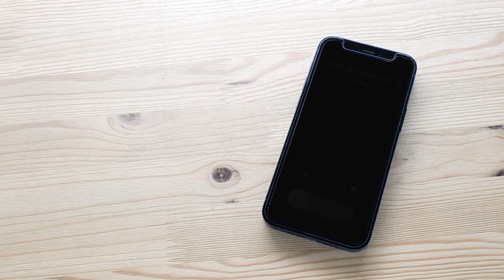500LBS Ringtone (Marimba Remix) | Lil Tecca Tribute | Download TUUNES APP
500lbs hitting differently every time my phone rings!

500LBS (Marimba Remix) ringtone available for iPhone, Android and all other smartphones on Tuunes.